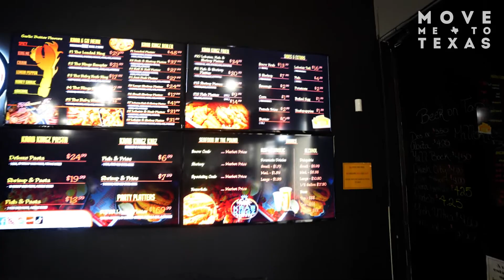Delectable Seafood in Cypress, TX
Krab Kingz is the seafood spot in Cypress, TX that will have you coming back for more. What started out as a food truck in 2019, owners AK and Zee Harrison made the transition into a restaurant in 2021. As a veteran-owned company, their cooking experience stems from cooking in the Air Force. However, their true passion is seafood and they certainly know how to throw down when it comes to boils.

They offer a variety of seafood dishes, all seasoned to perfection. Their number three platter, which includes crab and shrimp with mild Cajun seasoning, is a must-try. But that’s not all. Their seafood pasta is scrumptious, their fried platters are delicious, and their Daiquiris are the perfect way to wash it all down. And don’t forget to try their signature garlic butter sauce. It’s to die for! So if you’re ever in Cypress, be sure to check out Krab Kingz for an unforgettable seafood experience.

Katie Day
Houston Texas